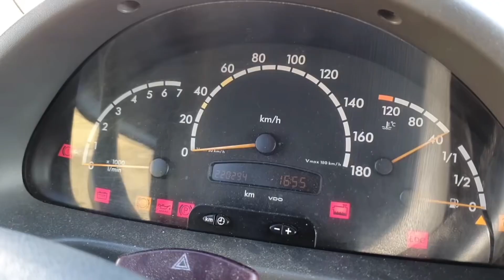In Hotel con WRC Adventure Filippo e Serena, una vita, un viaggio tra camper, avventure e sfide! :)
- Grazie ragazzi! Filippo e Serena WRC Adventure! E' stato emozionante incontrarvi e spero di rivedervi presto! Dal Covid c'è chi ne ha tratto ispirazione e si è messo li a reinventarsi un nuovo modo di lavoro e vita!